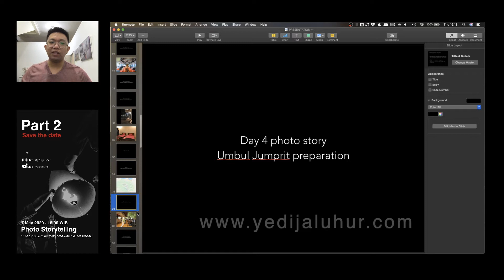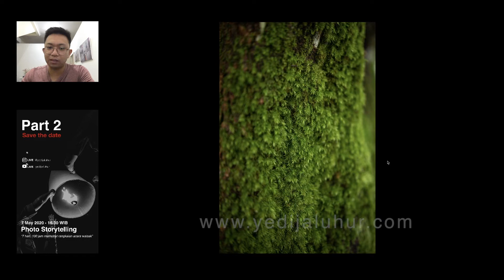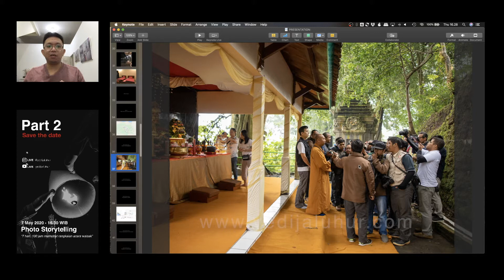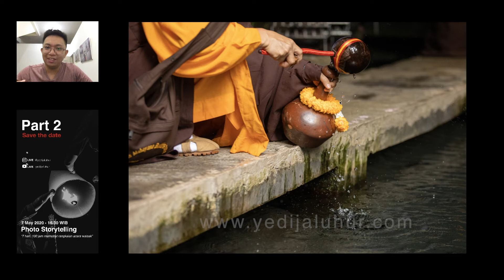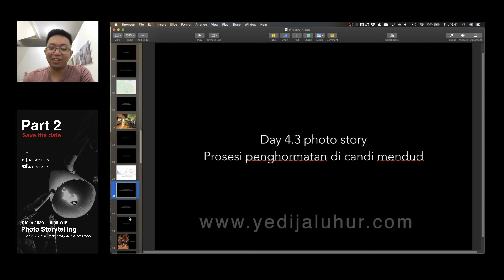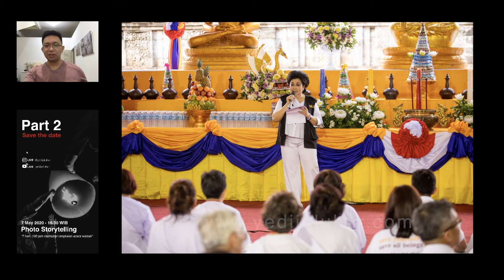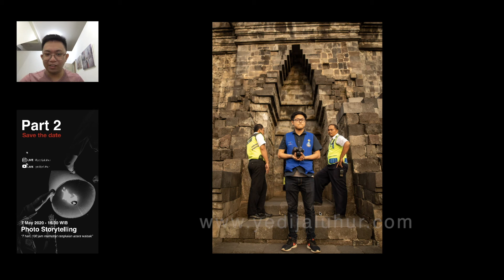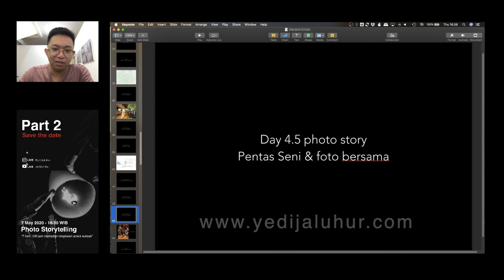[Day 4/7] LIVE - 7 Hari 100 Jam Trisuci Waisak 2019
[Day 4/7]
7 Hari 100 jam memotret trisuci waisak di borobudur 2019
"Water ceremony at umbul jumprit"

Sesi photo storyteliing ini, saya menceritakan pengalaman real saya dalam memotret suatu event atau project tertentu.